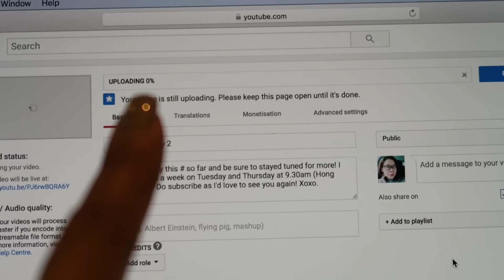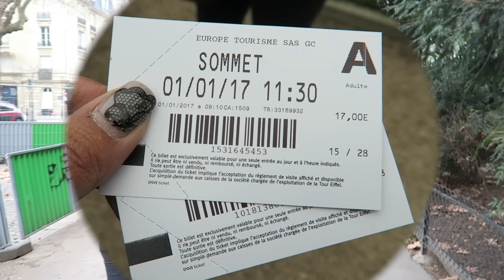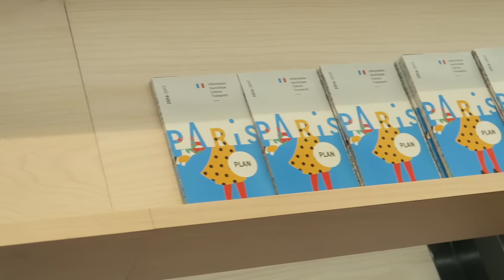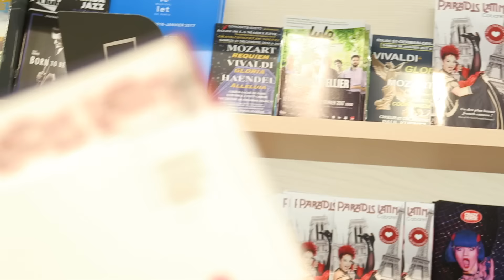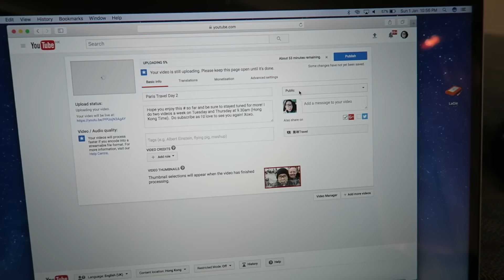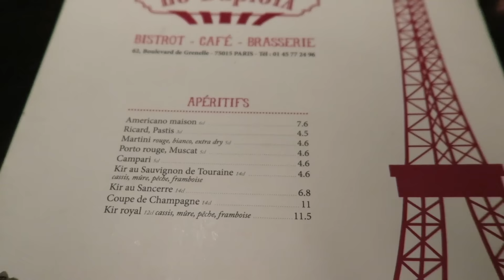黑咪Travel | 上巴黎鐵塔凍個飽 + Mr Honey行李出現 Paris Travel Day 3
Hope you enjoy this hakmetravel so far and be sure to stayed tuned for more! I do two videos a week on Tuesday and Thursday at 9.30am (Hong Kong Time). Xoxo.

Music | Angels in Snow Stems Instrument